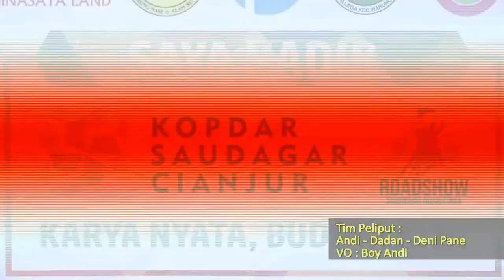Geliat Pelaku UMKM Cianjur - Kopdar Saudagar Cianjur